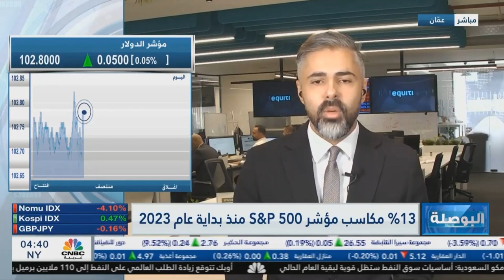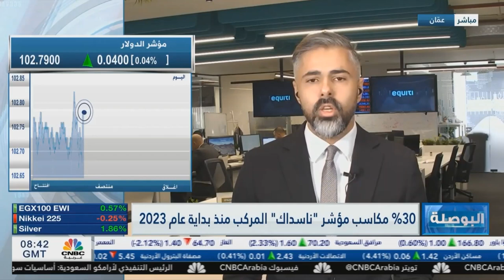لمحة عن النفط، ناسداك، وأسهم البنوك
وصل خام غرب تكساس إلى دون مستوى 70 دولار للبرميل خلال تعاملات يوم الجمعة لكن عاد ليغلق فوق هذه المستويات، وكان قد بدأ تحركات اليوم بسلبية، وذلك بسبب العوامل الجيوسياسية.

 سجلت أسهم البنوك أسوء أداء أسبوعي منذ مايو، بسبب مخاوف الركود وأزمة البنوك وتشديد السياسة النقدية، بالإضافة إلى تجديد شروط الائتمان شكلت عوامل ضغط على القطاع المصرفي.